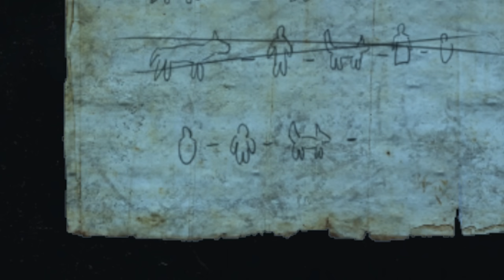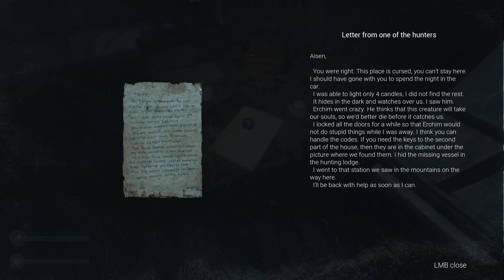บ้านนี้มันเฮี้ยน เหมือนจุดเทียนกลางฝน - COLD HOUSE